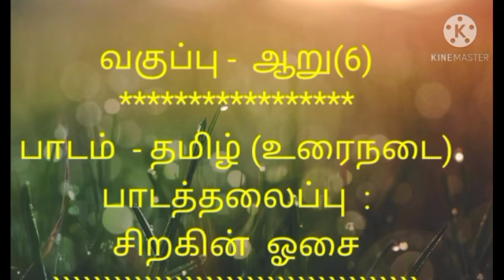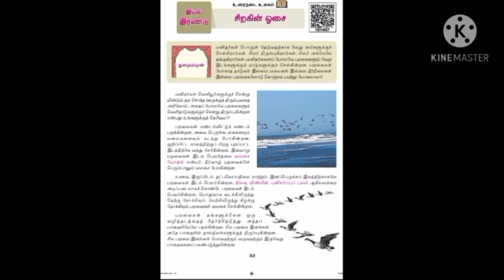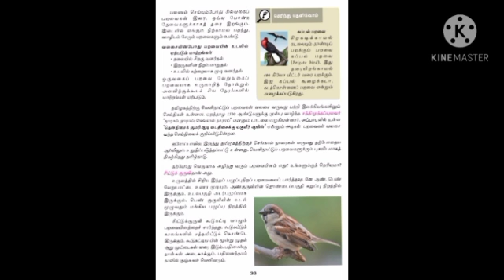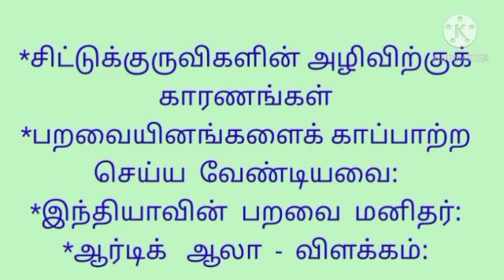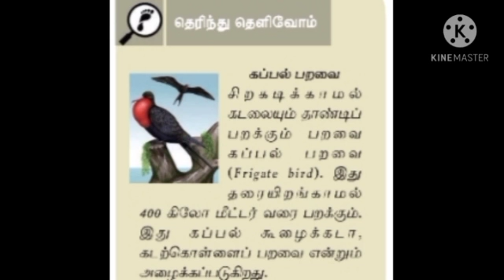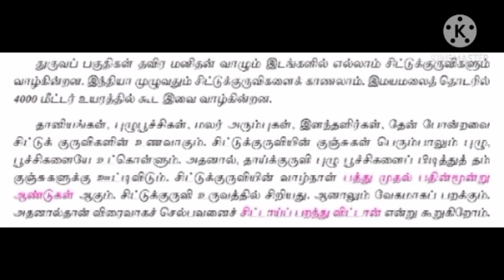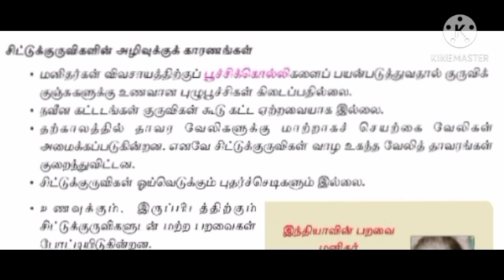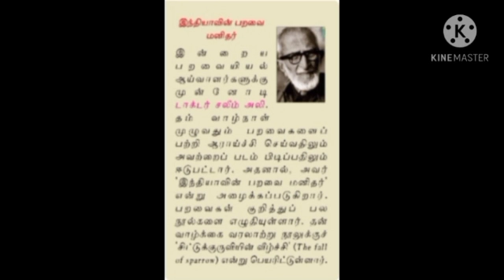GSM-Gr. VI Tamil